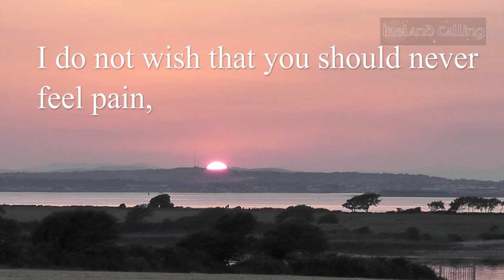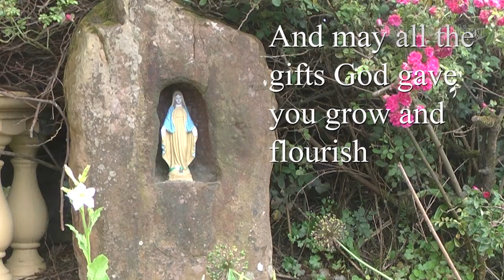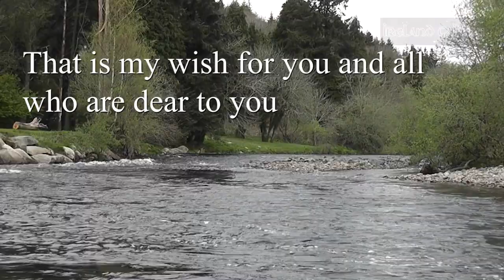I Do Not Wish You a Path Devoid of Clouds (recital & meaning)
There are many Irish blessings, but few as powerful and inspirational as, I do not wish you a path devoid of clouds. In this reading we’ve set it to images of Ireland and wonderful Celtic music. At the end of the reading, we look at the meaning of the blessing and try to see why it is so powerful and so popular.

I do not wish you a path devoid of clouds
Nor a life of ease on a bed of roses
I do not wish that you should never feel pain,
Or endure the bitter pangs of sorrow and regret.
I do not wish you these things, for they are not the things that matter.

See the video for the rest of the poem and to hear it being read and explained.

This famous blessing was originally written in Irish long ago, the author is unknown.

It’s uplifting and inspirational, the kind of poem people return to from time to time when they need to reflect and maybe re-evaluate.

But why does this blessing stand out among the hundreds of others?  Why has it become so well-known and popular?

In this video we explore what makes it so inspirational, its down to earth approach to God and the Holy Spirit, and why it urges us to play our part in our salvation.

It contains the message that God’s door is always open. It’s up to us to decide whether to walk through.

Please let us know your insights into the poem, to help others enjoy and understand it better.